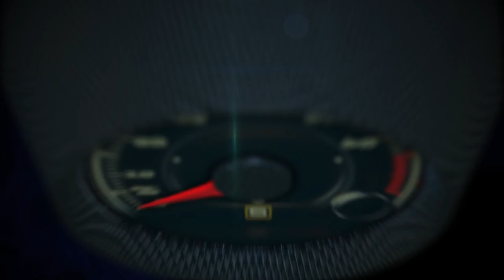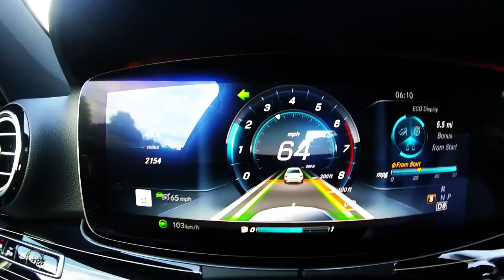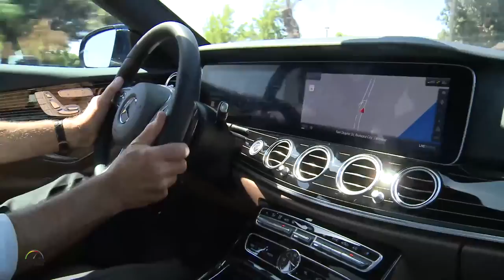2017 Mercedes-Benz E Class 1st. drive with President and CEO USA, Dietmar Exler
Mercedes-Benz is taking a big step into the future with the new E-Class. The tenth-generation of the E-Class sedan delivers stylish highlights with its distinct, emotional design and high-grade interior.

The new E-Class also marks the world premiere of numerous technical innovations, enabling enhanced comfort, a new level of safe driving, a new dimension in driver assistance and a new infotainment and control system.

A new, optionally available AIR BODY CONTROL air suspension ensures outstanding ride comfort and driving dynamics.

The sum total of these innovations makes the E-Class the world’s most intelligent sedan.